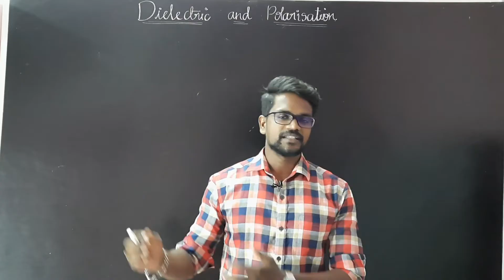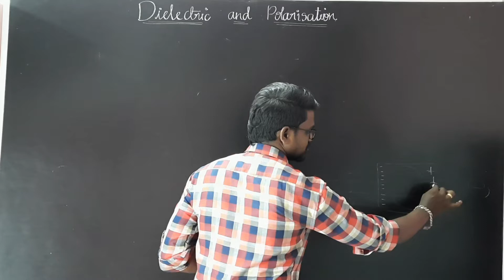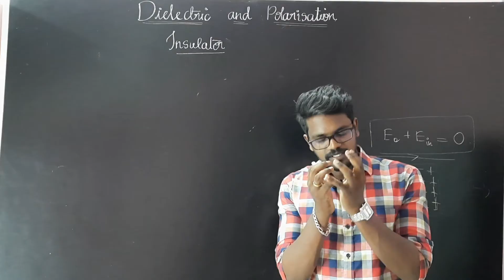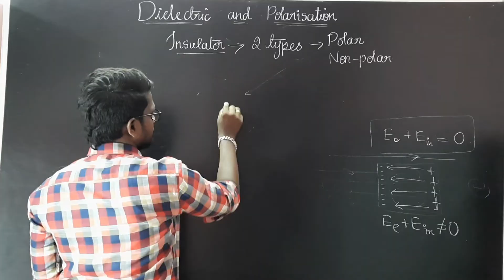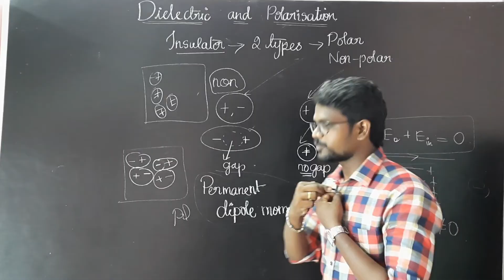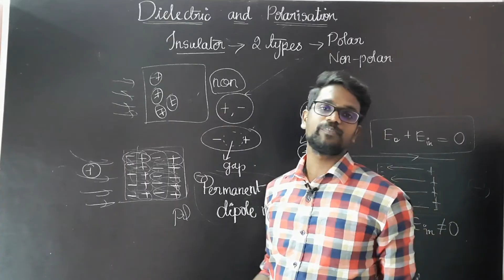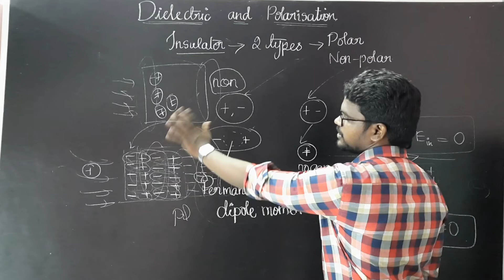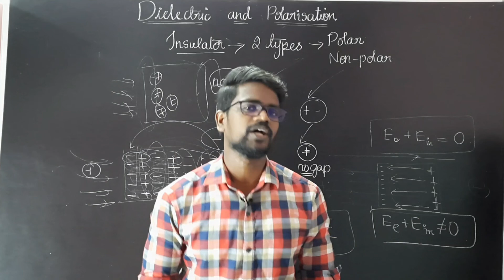Dielectrics and Polarisation|Concepts|CBSE|NCERT|Tamil|Physics 12|Muruga MP#dielectrics3polarisation